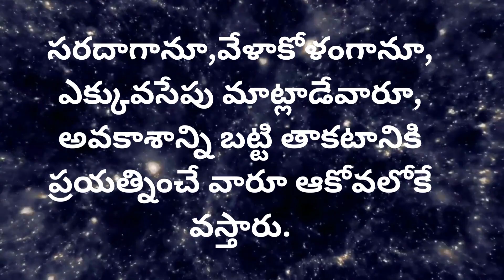పరస్త్రీపై మగవాడి ఆశ..| Telugu Trending Quotations | Telugu matalu